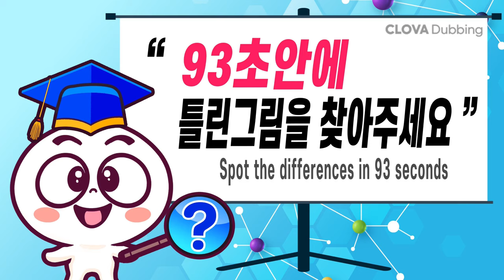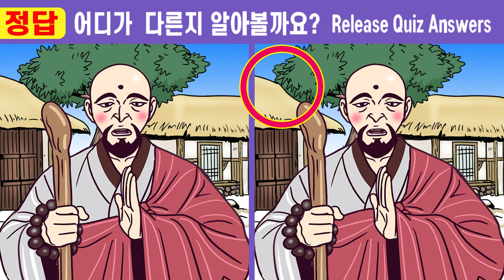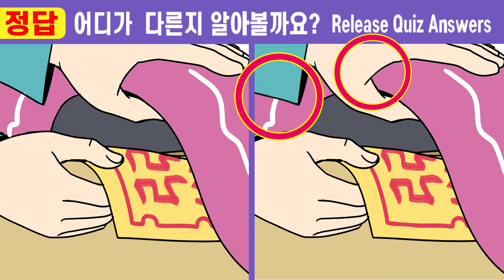#503【치매예방/다른그림찾기】✨찾아보세요! 한 곳도 찾기힘들어요ㅣ이걸 알고 했더니 집중력이 좋아졌어요ㅣ【치매예방/다른그림찾기/두뇌운동】구렁이처녀와 노총각 용석18화